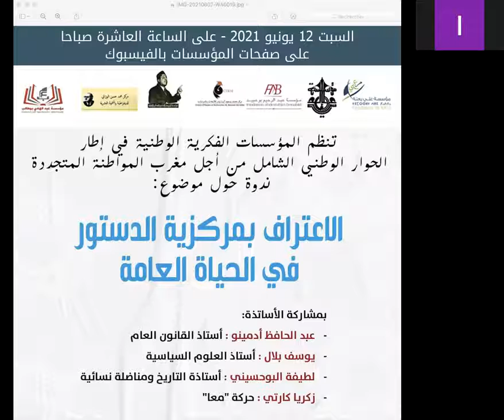الاعتراف بمركزية الدستور في الحياة العامة 12 يونيو 2021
نظمت المؤسسات الفكرية الوطنية ندوة حول الاعتراف بمركزية الدستور في الحياة العامة، يوم 12 يونيو 2021